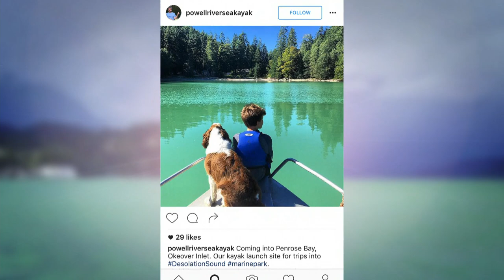Why is the water so green around southern B.C.?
A massive algae bloom in the Strait of Georgia, extending into Howe Sound, has left the water looking more emerald than usual.